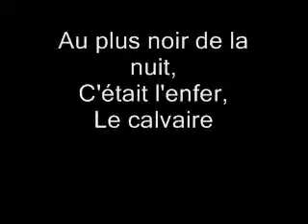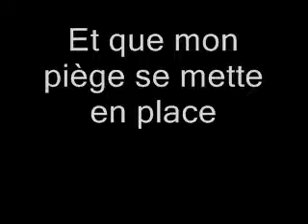Au plus noir de la nuit - YouT...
C:\Users\Beate\Videos\Youtube\Au plus noir de la nuit - YouTube.flv